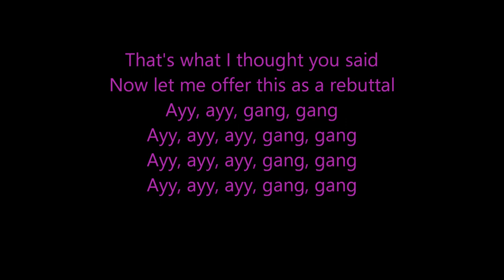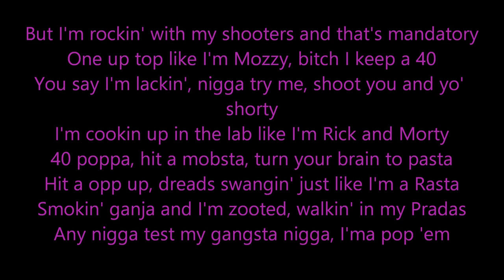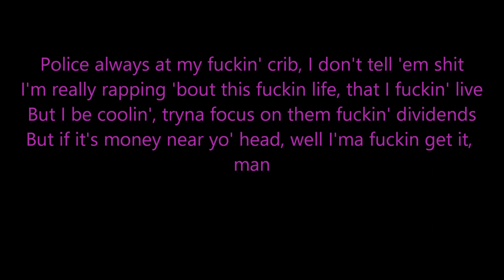Rubin off the paint - YBN Nahmir